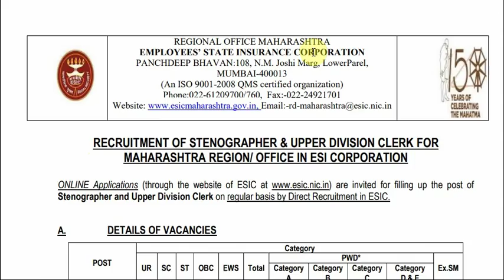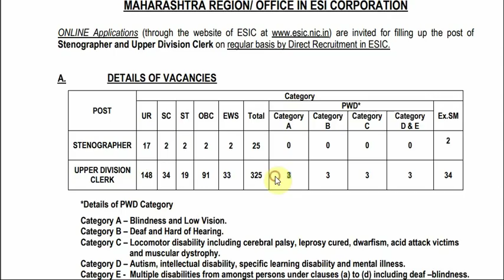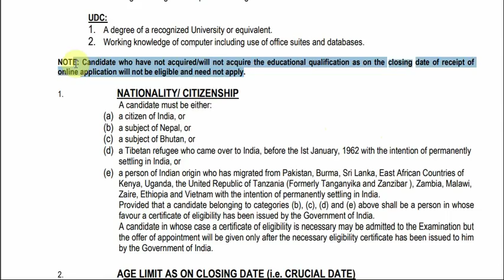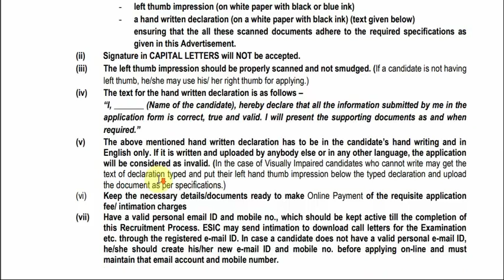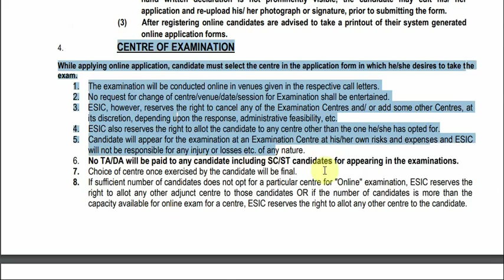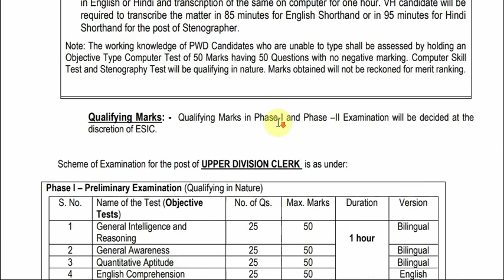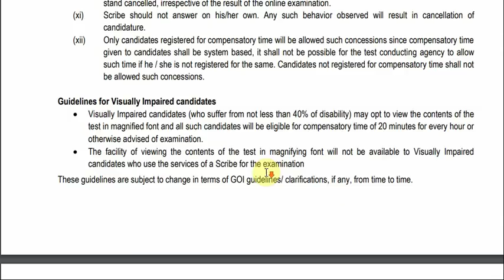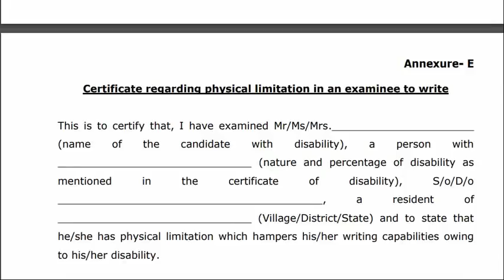लिपिक व स्टेनो पदाची महाराष्ट्रात 350 जागा करीता भरती // 12 वी / कोणतीही पदवी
ESIC Maharashtra Recruitment For Clerk and Steno 350 Vacancy